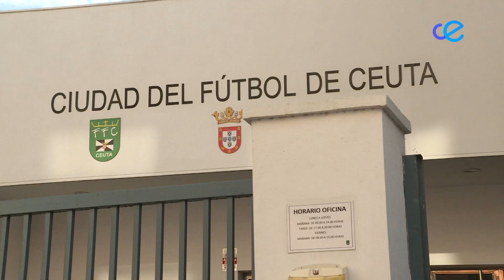RFFCE destina 40.000 euros a clubes base para material deportivo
La Junta Directiva de la Real Federación de Fútbol de Ceuta ha aprobado ayudas en material deportivo para el fútbol base por importe de 40.000 euros.